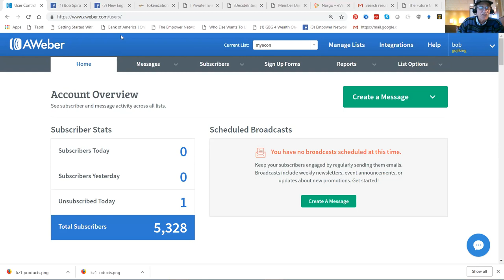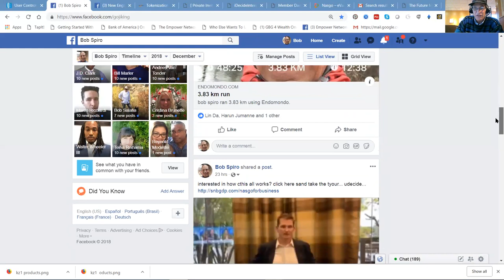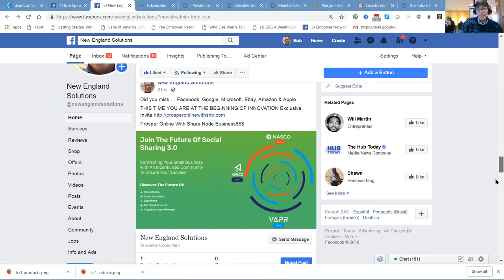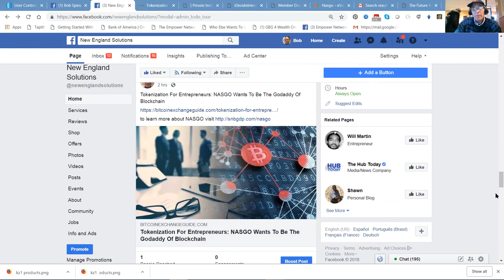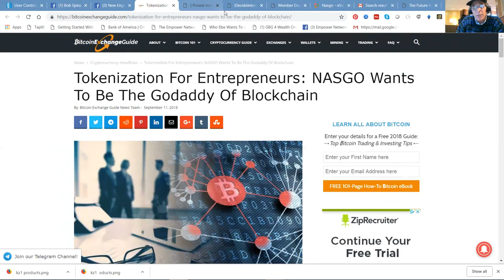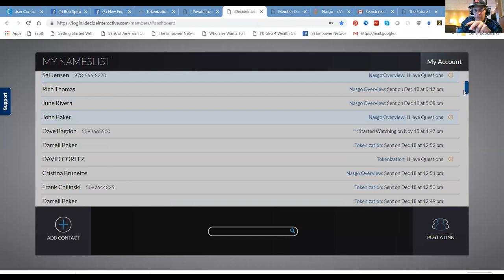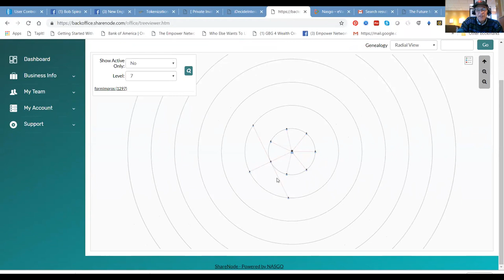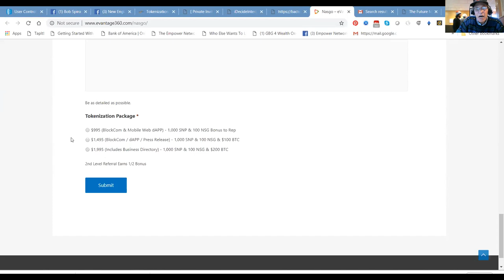Millionaire Makers . Biz Sharenode Nasgo Game Plan